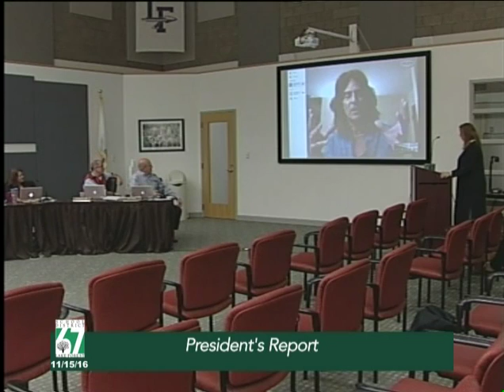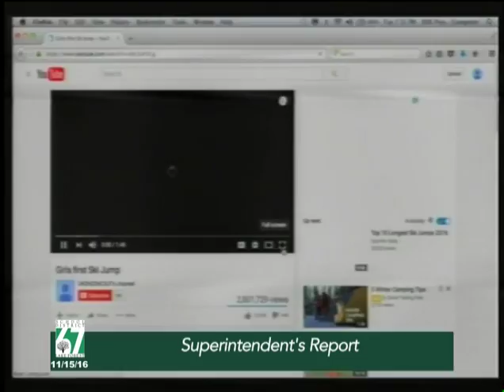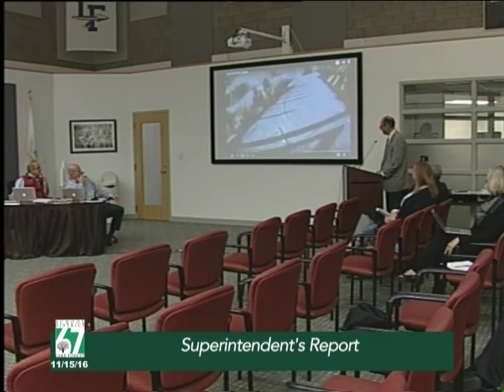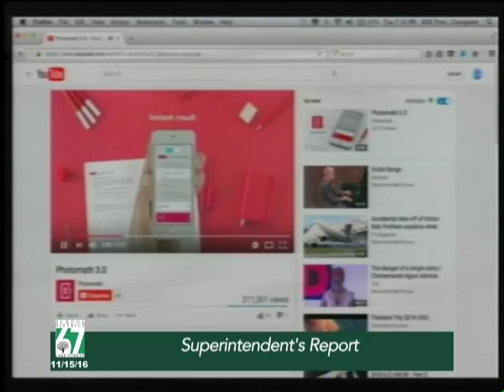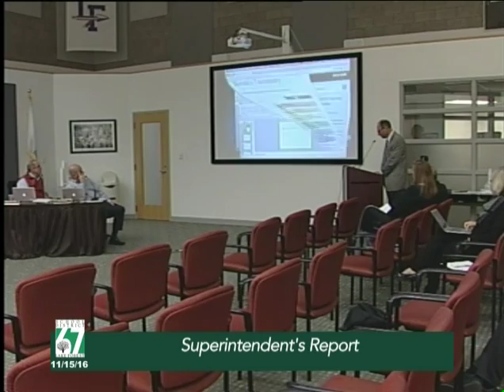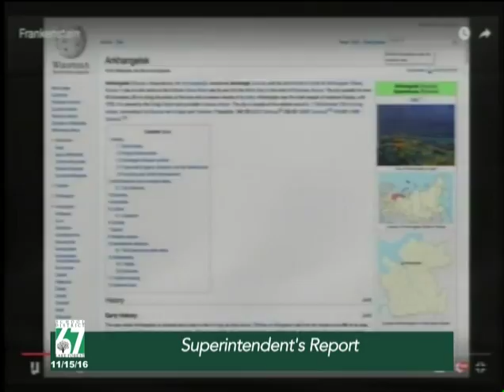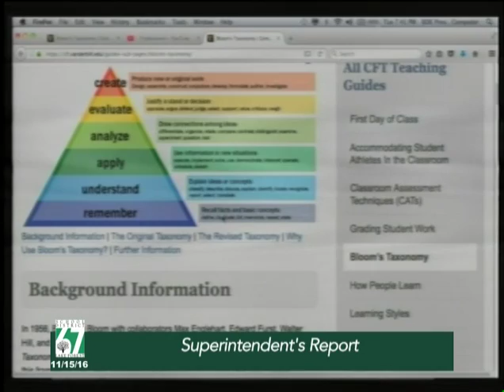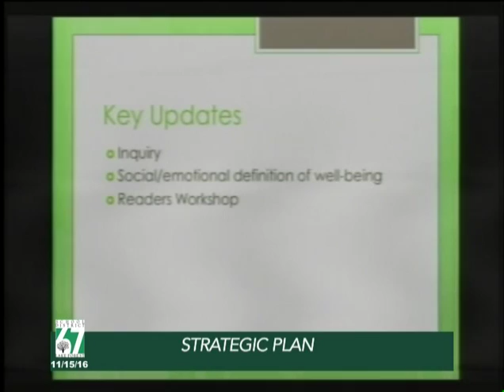District 67 School Board ~ 11/15/16